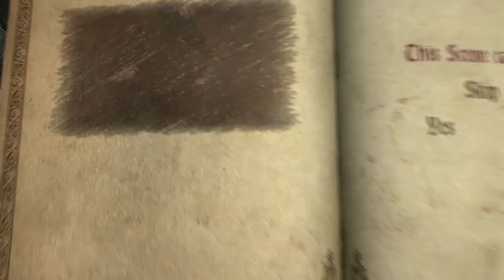Castlevania Lords of Shadow part 17 (LIGHT REFLECTION)